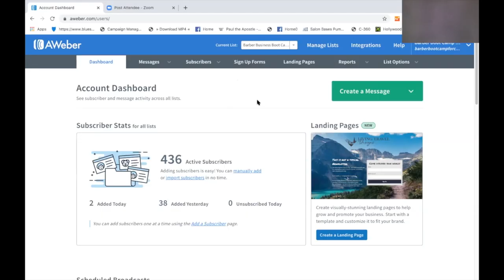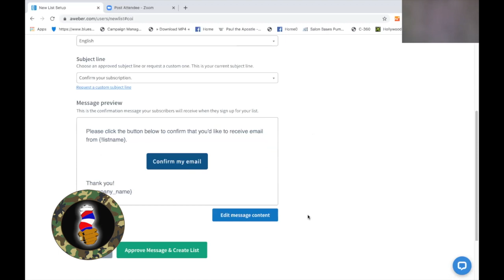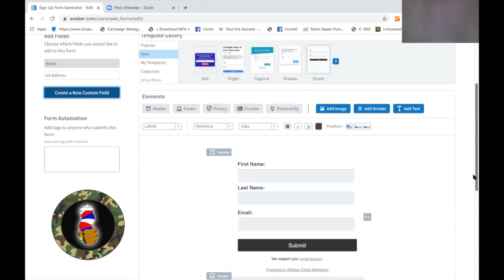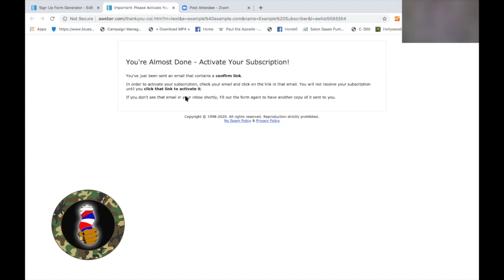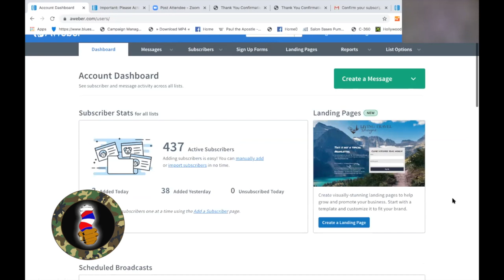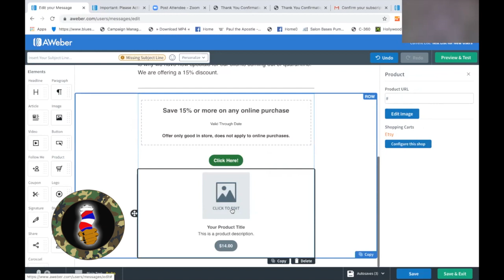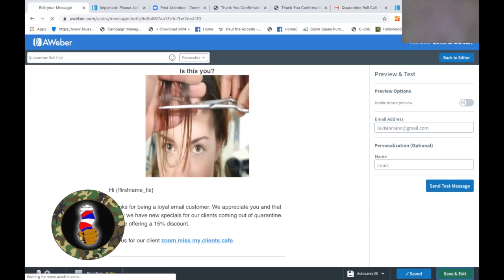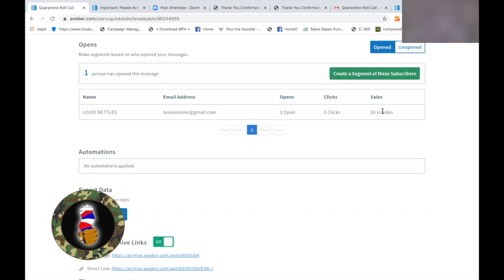EMAIL MARKETING FOR BARBERS & COSMETOLOGISTS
Barber Business Boot Camp delivers not just good information, but step by step tutorials so you learn how to do it for yourself.
This is something every barber, cosmetologists, shop owner,  nail tech. and pretty much anyone with a business will need. Through building my own business I had to figure some things out as I went.  I have watched many many videos, paid for many classes (some good, some no so much) business is a continual story that the own is creating.  Using CRM's helped my business quite a bit, it allows me to contact my clients, keep myself in their mind when they need the type of service that we provide. No matter what business you are in.  Your database "IS YOUR BUSINESS".  Most barbers & or cosmetologists will move at least 4 or 5 times in their career, usually until they find the place that fits them or their own shop or suite.  Your customer list is the absolute most IMPORTANT thing to your business.  Having this in order will allow you to work "smarter, not harder" and automate parts of your business in ways you many not have thought about.

The tutorial is FREE.  If you liked it and use it please use my link

To find out more about our Barber / Beauty Business Boot Camp use this link to sign up